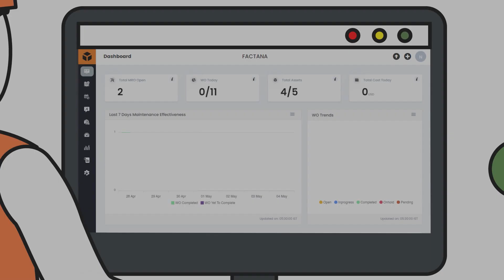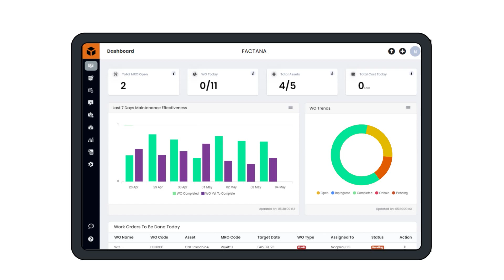Fogwing CMMS Software for Smarter Maintenance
Fogwing Asset+ is the comprehensive software for Asset Performance Monitoring and Computerized Maintenance Management System powered by IoT and AI technologies. Asset+ provides everything you need to run your maintenance operations with real-time insights for higher operational efficiency and lower operational cost.